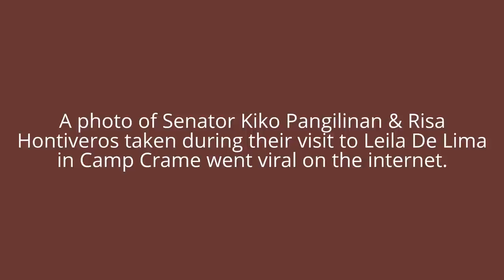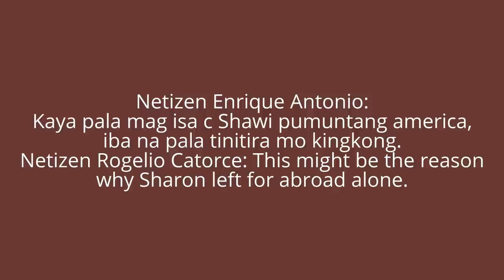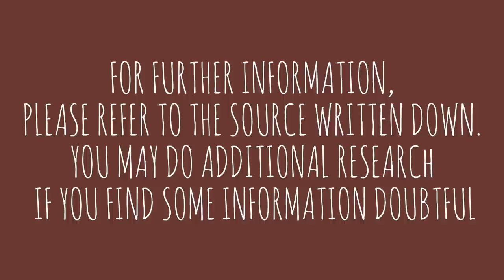“Uyyyy” Senator Kiko Pangilinan & Risa Hontiveros viral photo shocks netizens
A photo of Senator Kiko Pangilinan & Risa
Hontiveros taken during their visit to Leila De Lima
in Camp Crame went viral on the internet.
watch and share
source: